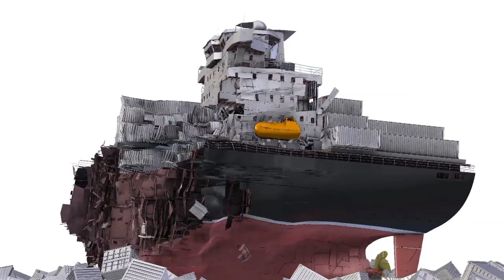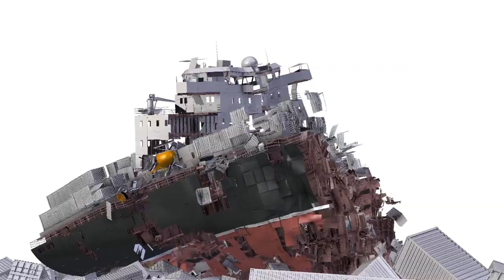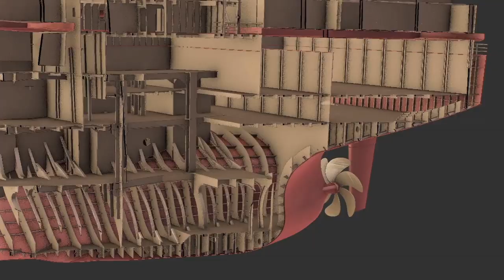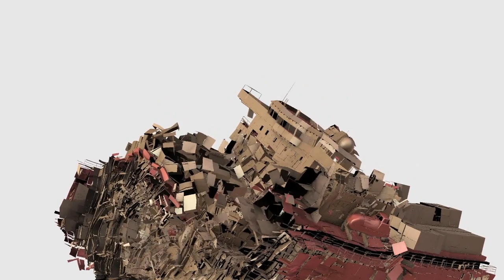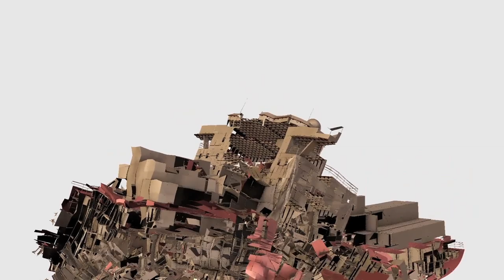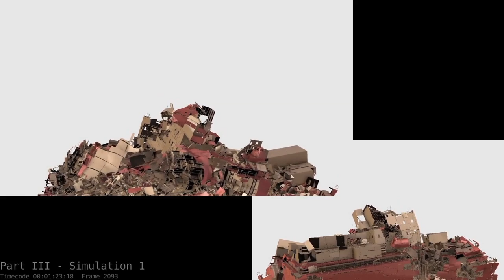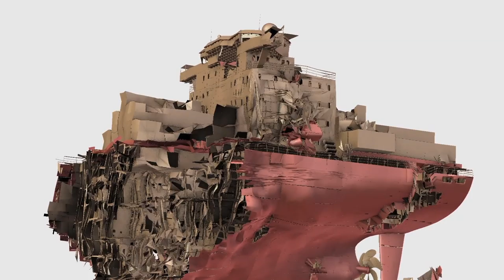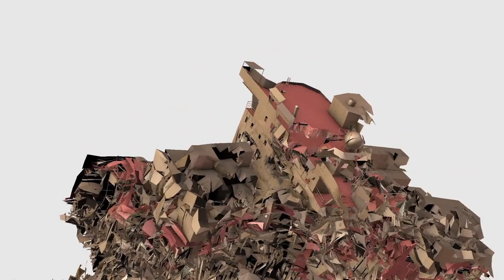Container Ship Decay Simulation - Dev Reel #2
This is a second look behind the scenes of the short movie "Nostalghia" by the Finnish artist Jaakko Niemelä.

The simulation were done with Bullet Constraints Builder and Fracture Modifier in Blender.